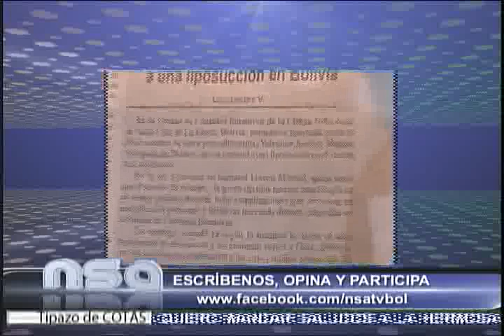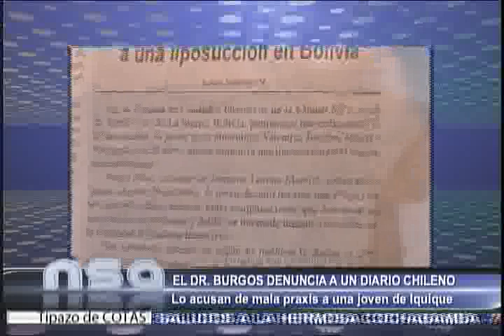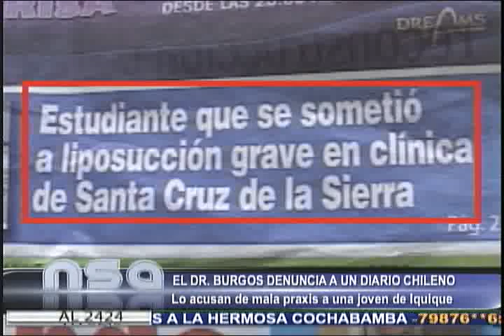LUIS BURGOS HABLA SOBRE LAS DENUNCIAS DE MALA PRACCIS EN UN DIARIO CHILENO